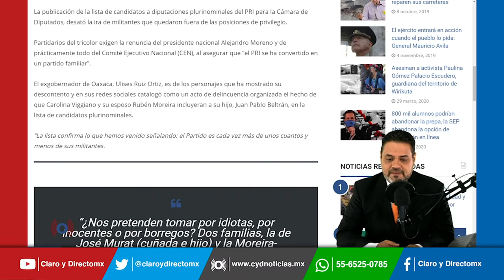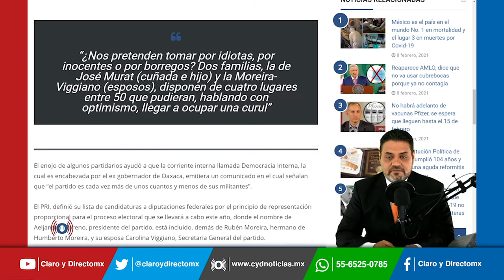Rebelión en el PRI, exigen priistas inconformes renuncia del comité nacional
Partidarios del tricolor exigen la renuncia del presidente nacional Alejandro Moreno y de prácticamente todo del Comité Ejecutivo Nacional (CEN), al asegurar que “el PRI se ha convertido en un partido familiar”.